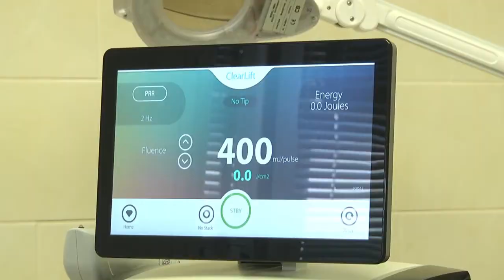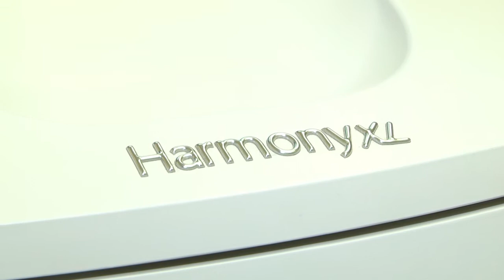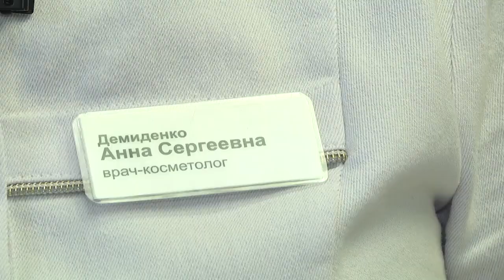2020-06-26 г. Брест. День косметолога. Новости на Буг-ТВ.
Индустрия красоты — это особый мир. И представительницы прекрасной половины знают это, как никто другой. Женщины приходят в клинику к мастеру, в первую очередь, за положительными эмоциями, а косметолог, как добрый волшебник, щедро дарит красоту, которая сегодня во многом предопределяет профессиональный успех, особенно тех, кто тесно связан с работой с людьми. Почему мы сегодня об этом говорим? Да потому, что на календаре – день косметолога. К его празднованию подключается большое количество стран. А наш корреспондент Анастасия Ноздрин – Плотницкая решила приобщиться к этому мероприятию как клиент и отправилась на консультацию к лучшим представителям профессии – в клинику «Верба». Самые актуальные рекомендации для прекрасной половины в следующем материале выпуска.